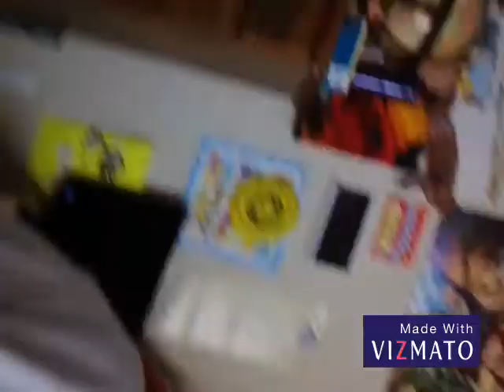I'm a thief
Enjoy the new Chanel pic